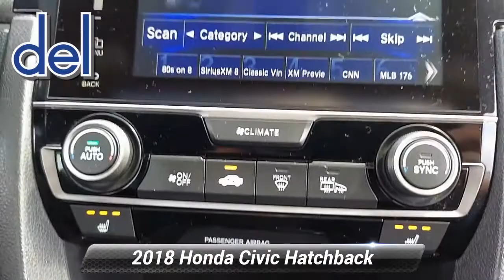Used 2018 Honda Civic Hatchback EX, Thorndale, PA 213188C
Del Toyota

2945 E. Lincoln Hwy

This locally traded, one owner, 2018 Honda Civic Hatchback EX has a strong Intercooled Turbo Regular Unleaded I-4 1.5 L/91 engine powering this Variable transmission. KBB.com Brand Image Awards. CAR COVER, Wheels: 17" Alloy, Wheels w/Silver Accents, VSA Electronic Stability Control (ESC), Variable intermittent wipers. Carfax One-Owner Vehicle. 8 Carfax Service Records.*This Honda Civic Hatchback Comes Equipped with These Options *Valet Function, Trip computer, Transmission: Continuously Variable, Transmission w/Driver Selectable Mode, Tires: P215/50R17 91H AS, Systems Monitor, Strut Front Suspension w/Coil Springs, Steel Spare Wheel, Sliding Front Center Armrest and Rear Center Armrest, Single Stainless Steel Exhaust, Side Impact Beams, Seats w/Cloth Back Material, Roll-Up Cargo Cover, Remote Releases -Inc: Power Cargo Access, Remote Keyless Entry w/Integrated Key Transmitter, Illuminated Entry and Panic Button.*Drive Your Honda Civic Hatchback EX With Confidence *Carfax reports: Carfax One-Owner Vehicle, No Damage Reported, No Accidents Reported, 8 Service Records.*Only The Best Get Recognized *KBB.com Brand Image Awards. KBB.com 10 Most Awarded Brands.*Visit Us Today *Come in for a quick visit at Del Toyota Inc., 2945 E. Lincoln Hwy., Thorndale, PA 19372 to claim your Honda Civic Hatchback!

[RLVID:11879:c72cece1b61cf844:e69e0a77b48eed82:1]